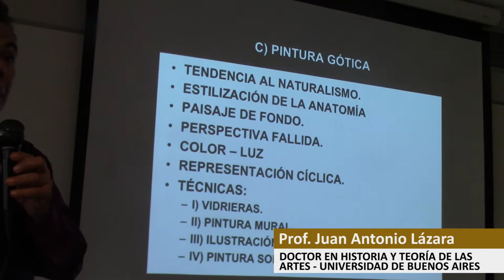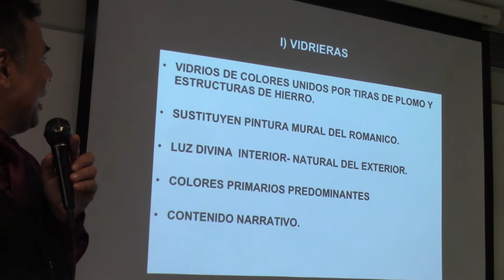117 PINTURA GÓTICA